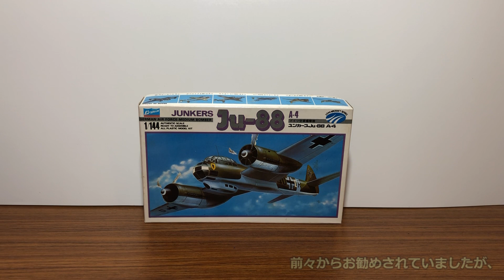【筆塗りプラモ】ユンカース Ju-88 A-4 1:144 (JUNKERS Ju-88 A-4 : Brush Painting)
筆塗りでユンカース Ju-88 を作成